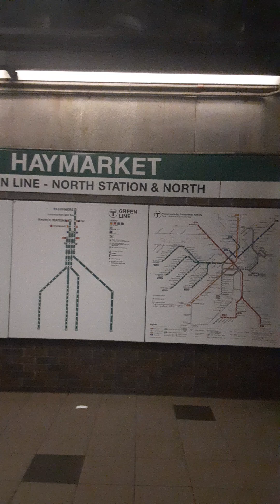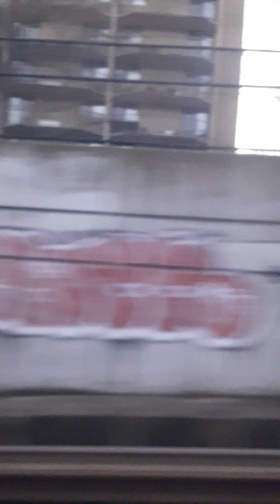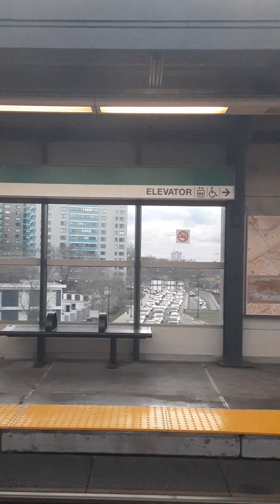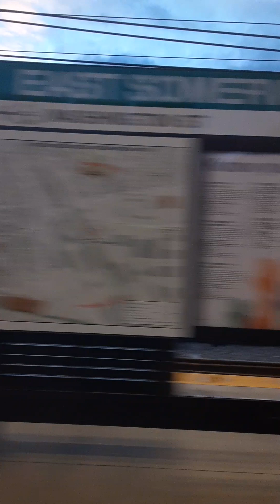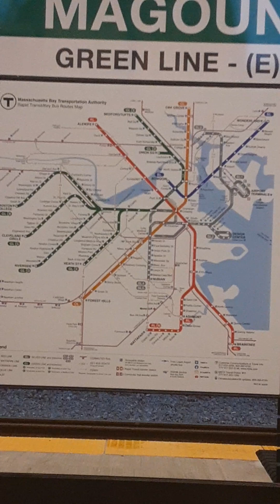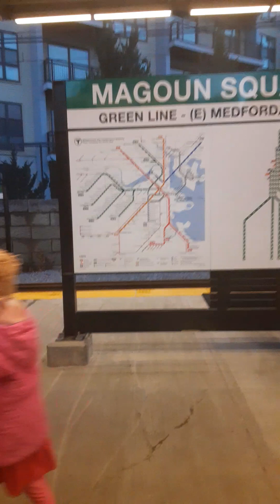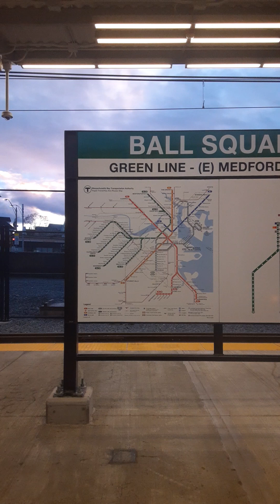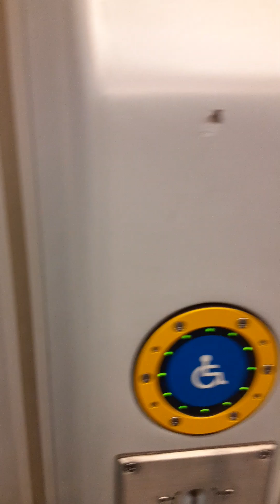MBTA Green Line Type 8 Breda Government Center to Medford/Tufts